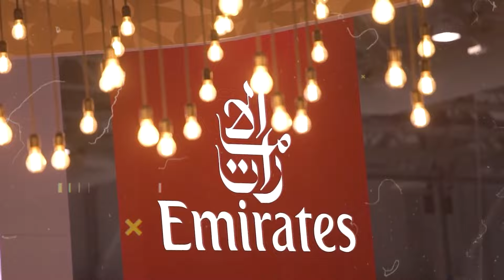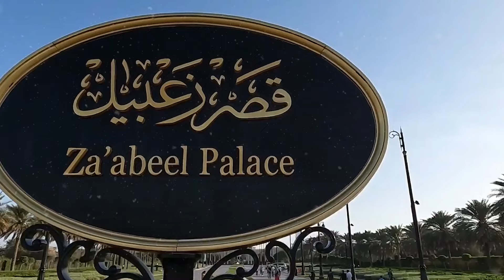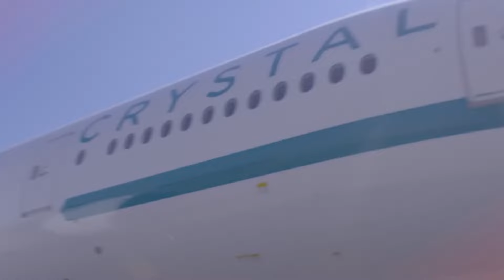Inside The Life of Dubai's Richest Family